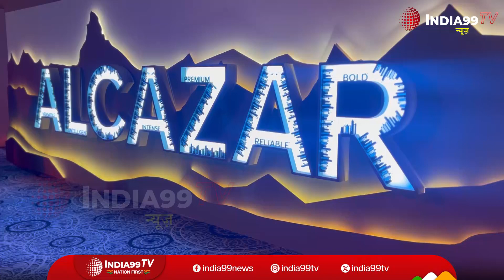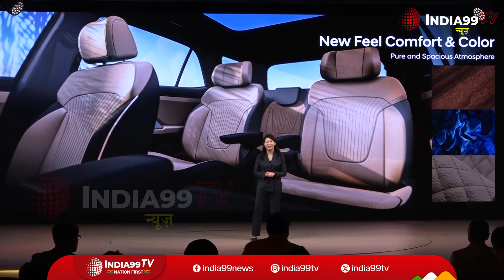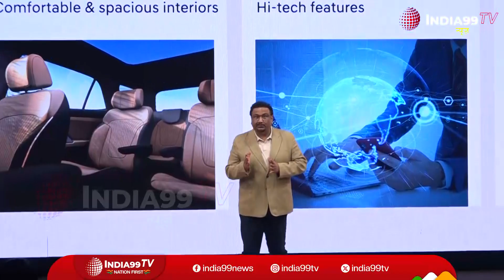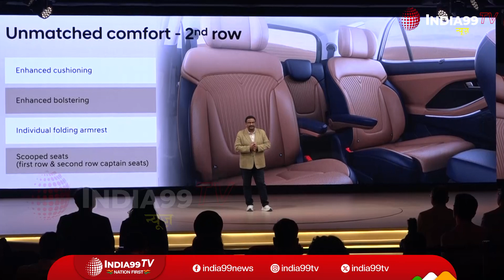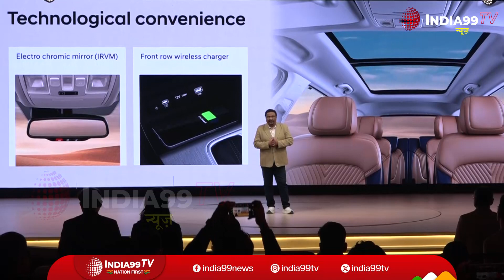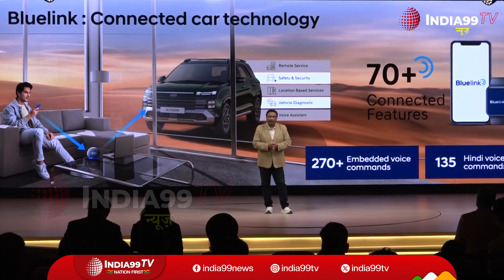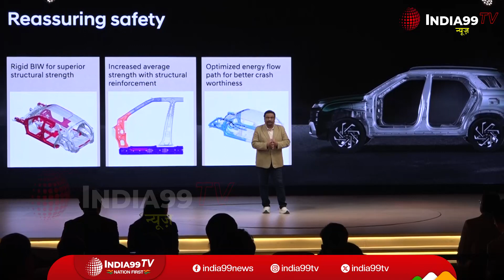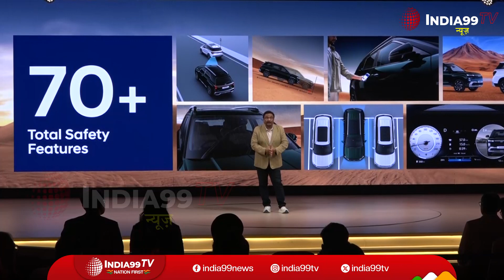The bold new Hyundai Alcazar launch event